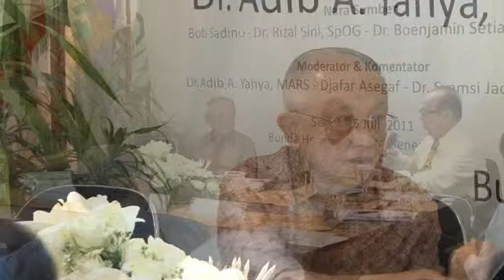Sharing experience entrepreneurship in health industry Part 3